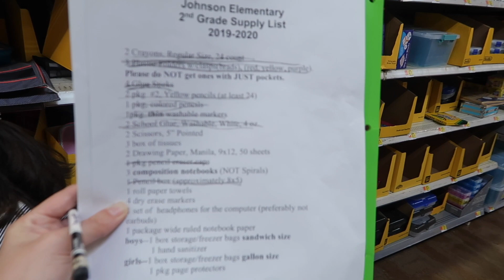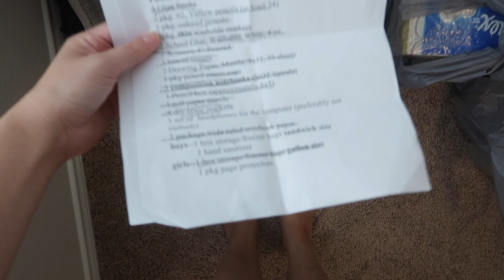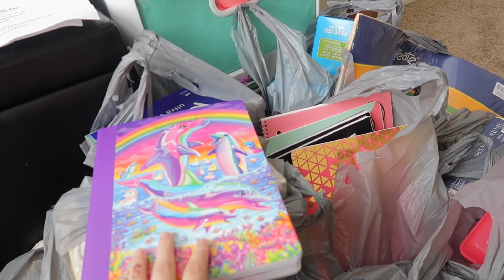COMPRANDO UTILES ESCOLARES 2019! BACK TO SCHOOL SUPPLIES SHOPPING!